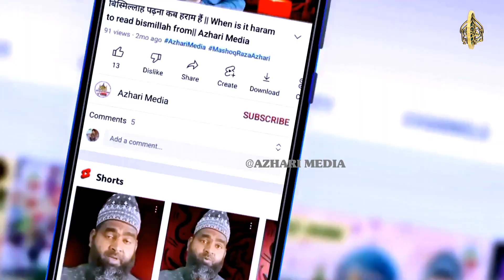महा मुकाबला Islam ke Gulshan ko Shabbir sajayenge | Ehsan Shakir & Shahnawaz Hassan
Voice-: Ehsan shakir & Shahnawaz Hassan
Director-: Maulana Mashoq Raza Azhari
Video Editor-: mashoq Raza Azhari
Camera Man-: mashoq Raza Azhari
Recording Place-: lokaapur
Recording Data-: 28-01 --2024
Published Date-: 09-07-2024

new naat sharif 2022 | zainul abedin kanpuri naat 2022 | Nadeem Raza faizi new Naat 2022 | Asad iqbal naat sharif 2022 | noor ali noor kanpuri 2022 naat | mohammad ali faizi new naat 2022 | Ameer Hamza new naat | Rustam Raza pratapgarhi naat | Qari Waseem Akhtar Sultanpuri New Naat | Manqabat Imam Hussain | Moharram Naat Superhit Kalam | Zakir Ismaili | Azmat Raza Bhaglpuri | qari Azhar Pratapgarhi | Manzar Baqai | Ahsaan Anjum Phulpuri | Mufti Shamshuddin Makrana | Sayed Noor Ashraf | Khawaja Gulam Sarwar Udisha | Hafiz Umar Gauriganj | Sayed jamal Ashraf | Akhtar Tabani | Qari Kaleem Ashrafi | Abdul wadud | Maulana Ahmed Raza | Zamzam o kausar |Maulana mukhlis Raza| Sayed mukhlis Raza | Kamil raibarelvi | Maulana Shoyeb Raza Allahabadi | Sayed Salman Ashraf | Mujtaba Arshad | Sayed Aminul Qadiri Ahmadulfattah Faizabadi ziya yazdanl Shahnawaz Hassan

shakil Aarfi
shakil Aarfi ki naat

१. गला ठीक करने का रूहानी इलाज

२. कज़ा नमाज पढ़ने का मुकम्मल तरीका

३.मरने के बाद मुर्दे को सुर्मा लगाना कैसा है

४. वज़ू करने का मुकम्मल तरीक क्या है

५.नमाज पढ़ने का मुकम्मल तरीका क्या हैं

६. गुस्ल यानि नहाने का इस्लामी तरीका क्या हैं

७.शादी किस तारीख में करना सही हैं

८.बिस्मिल्लाह पढ़ना कब हराम है

९.बाबा और जिन्नात किस को पता हैं फ्यूचर

१०.पिलाई ताबिज काटने का रूहानी अमल

Azhari Media

इंशा अल्लाह